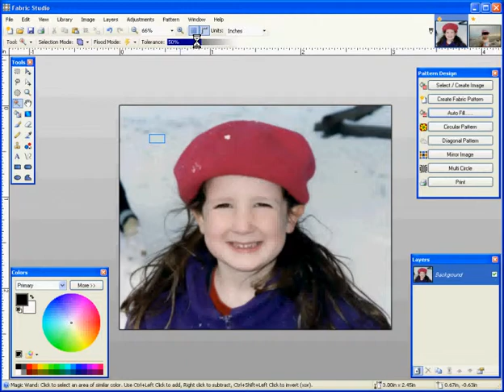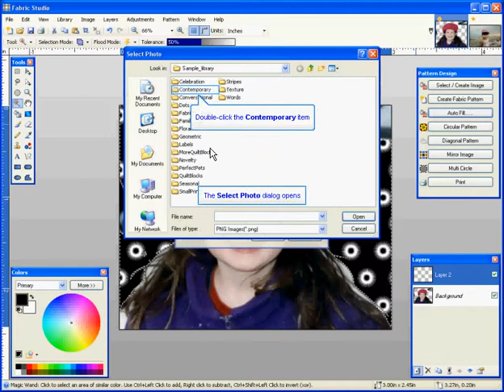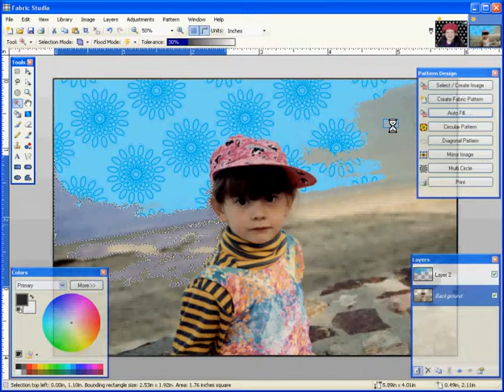Photo Magic using the Fabric Studio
You won't believe your eyes when you see the cool things Fabric Studio can do with your photos.